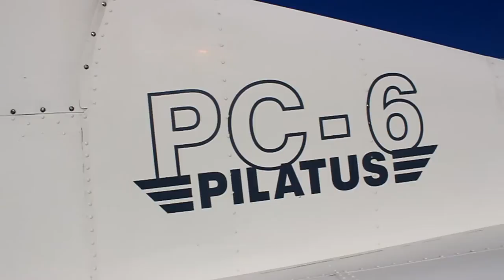Skydiving is Insane! (Skydive Corbas)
Skydive Corbas : Trailer #2

Thanks to : Fred, Marie, Eric, Mathieu, Raphael, Fred Planchon, Anthony Planchon, Samir, Freddy.